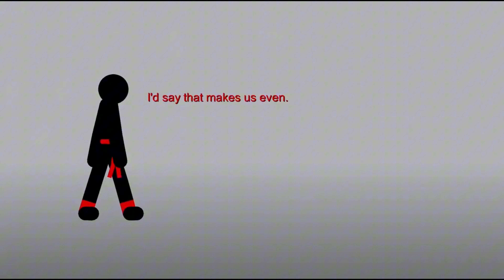[OPEN] Collab | Multi-Animator Project (MAP)/Reanimated call. Check Description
I hosting this Collaboration and I am looking for any positions Animators, Editors, and Voice Actors, and if u think you can fill another position you are welcome to join.
You might be wondering what animation we might make and I would be down with anything.
Stick Figure, 2D, 3D, Pixel, Cartoon, Anime, etc.
What is a Multi-Animator Project?
A Multi-Animator Project (occasionally known as a Reanimation Project, or simply as animation collabs) is a type of Fan Animation (MAPs can be original but they're usually based on existing media) that follows the general formula of multiple animators animating one project. A multi-animator reanimation by definition is a collaborative effort between animators, where one animator does a variable amount of the scene, and the next animator picks up from there in a different art style.
The song from the video: Sonic Frontiers X Kid LAROI - Stay, I&#39;m With You | Silent Dreams Remix
Taken from the channel: Silent Dreams